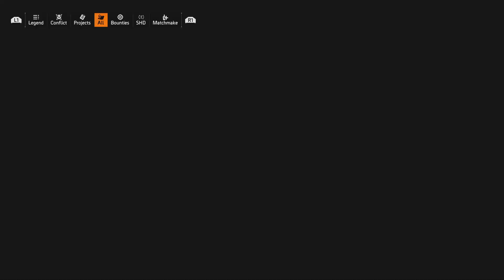THE DIVISION 2 Walkthrough Gameplay part 1-INTRO - Campaign Mission [1080p HD]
Developer(s)
Massive Entertainment[b]
Publisher(s)
Ubisoft
Director(s)
Julian Gerighty
Mathias Karlson
Producer(s)
Cristian Pana
Programmer(s)
Carl Johan Lejdfors
Artist(s)
Benedikt Podlesnigg
Writer(s)
Craig Hubbard
Composer(s)
Ola Strandh
Series
Tom Clancy's
Engine
Snowdrop
Platform(s)
PlayStation 4
Windows
Xbox One
Stadia
Release
PS4, Windows, Xbox One
March 15, 2019[a]
Stadia
March 17, 2020
Genre(s)
Action role-playing, third-person shooter, tactical shooter
Mode(s)
Multiplayer